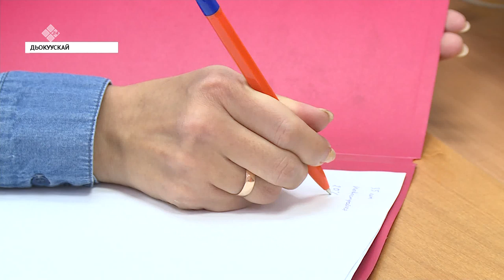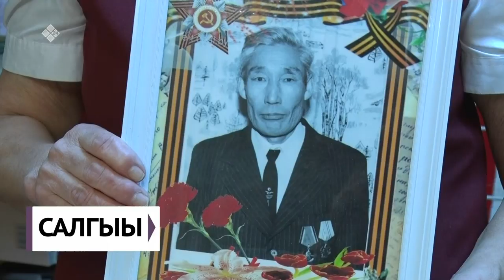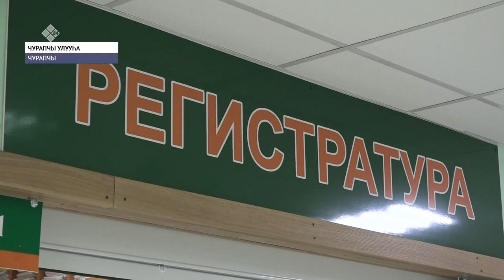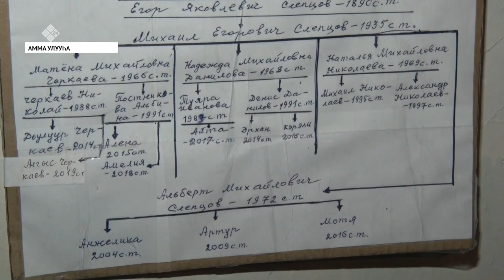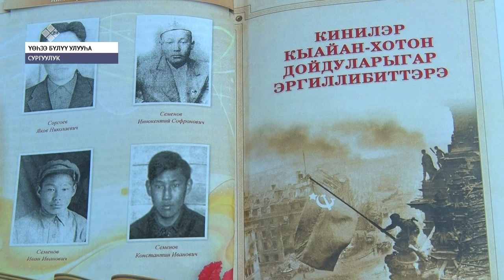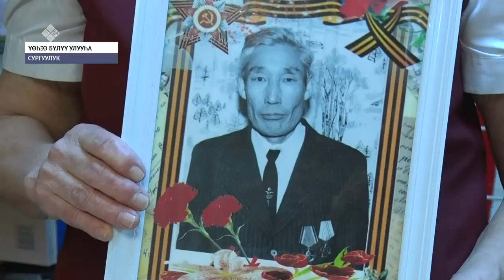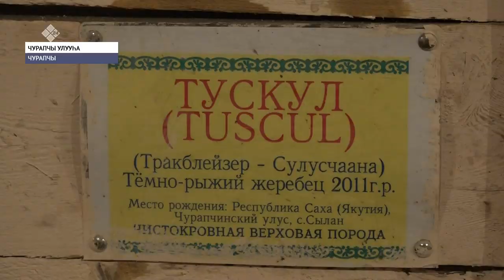«Саха сирэ» информационнай биэрии. Тохсунньу 23 күнэ, 20:30 ч